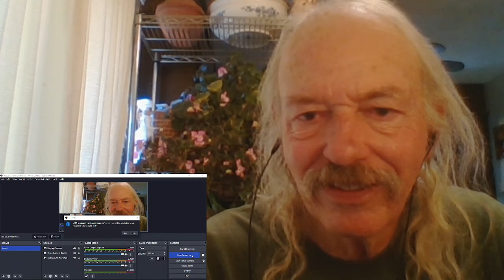Jeff Healey As The Years Go Passing By REACTION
live in Stuttgart, Germany  1995